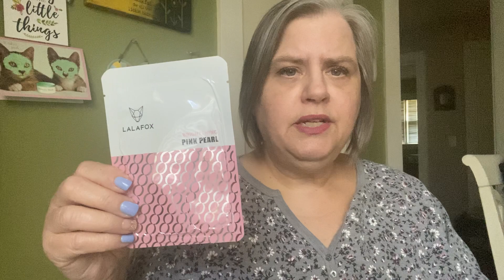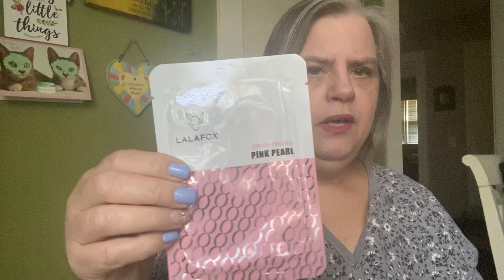500/600 Subscriber🎁Giveaways!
Clouds video

Friend Mail:
Mary Flanagan